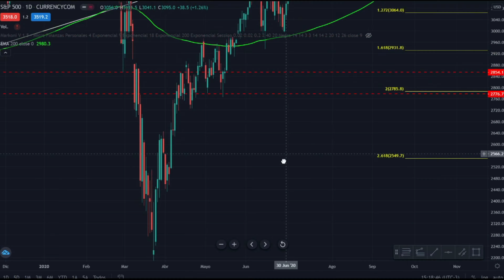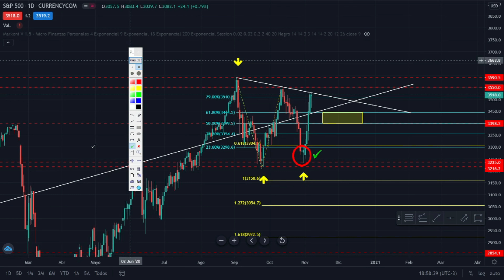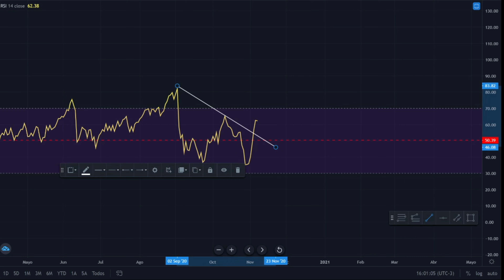ANÁLISIS INDICE S&P 500❗ Elecciones de EEUU✅Qué pasara❓🚨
Ya conocemos los resultados de las elecciones de los Estados Unidos.

Que pasara con el Indice S&P 500, el indice referente de la economia global?

Repasamos el análisis anterior y vemos las posibilidades futuras.